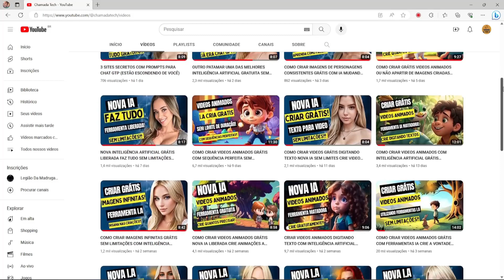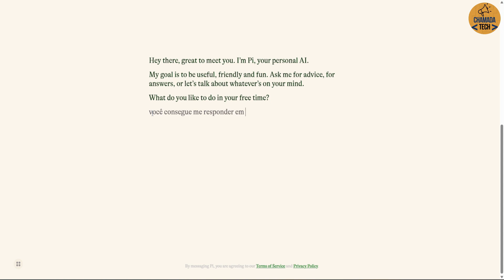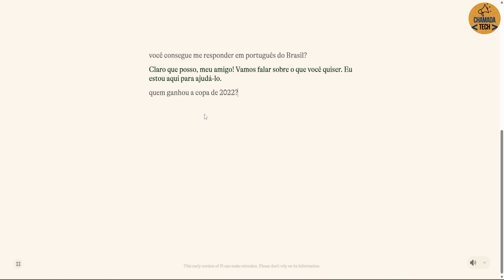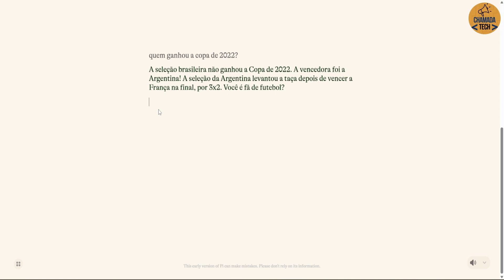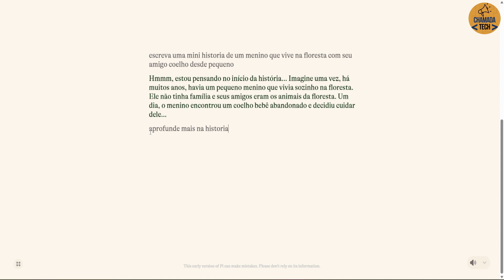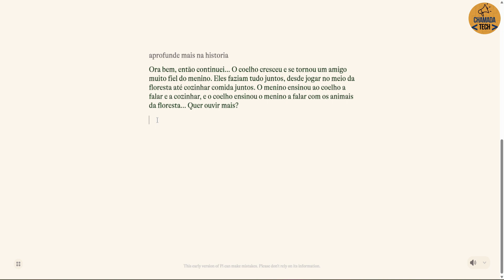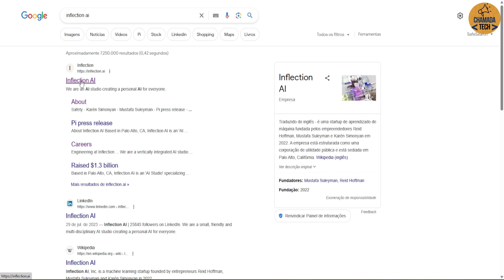INCRIVEL NOVA FERRAMENTA IA COM NARRAÇÃO DE ALTA QUALIDADE BATE DE FRENTE COM CHAT GPT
Neste vídeo trago a mais recente ferramenta de Inteligência Artificial (IA), que está revolucionando a forma como nos comunicamos. Nossa inovadora IA, dotada de uma narração de alta qualidade e realismo, vai além dos limites conhecidos e desafia até mesmo o renomado ChatGPT.

Explore as funcionalidades e características surpreendentes desta ferramenta IA de última geração que está conquistando corações e mentes em todo o mundo. Desde uma narrativa cativante até respostas instantâneas que parecem vindas de um ser humano, esta ferramenta é a combinação perfeita de tecnologia avançada e criatividade.

Neste vídeo, você verá exemplos emocionantes de como a IA está se aproximando cada vez mais da experiência humana, enfrentando o desafio de superar o renomado ChatGPT em diversos cenários. Esta batalha de inteligências é um verdadeiro espetáculo para os entusiastas de tecnologia e curiosos em geral.

Não perca a oportunidade de presenciar esse emocionante confronto entre a nova ferramenta IA e o ChatGPT. Prepare-se para ficar maravilhado com as possibilidades infinitas que a Inteligência Artificial está trazendo para o nosso mundo.